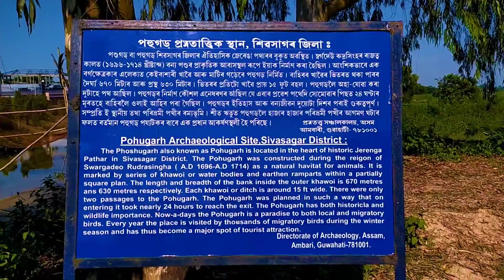Pohu Garh ❓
কি আছে নো পশু গঢত 😨😨 ||Assamese vlog || পশু গঢ

Historical Pohu garh
sivasagar
north east
Ahom kingdom
assam history
ahom kingdom
Ahom kingdom zoo
assam tourism
Historical sivasagar

Fair use" is an exception to copyright protection (or, more accurately, a defense to a copyright infringement claim) that allows limited use of a copyrighted work without the copyright holder's permission.
 ayai asel video 2 hobihakh... val lagile
 like korebo
share korebo
dhonyobaad 🙏🙏🙏